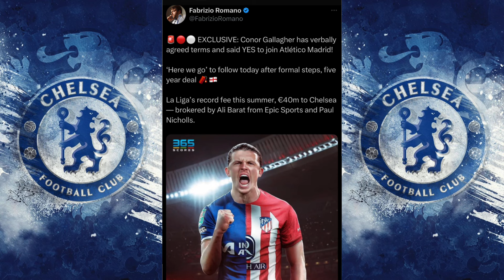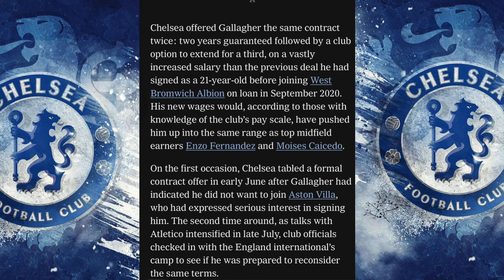🚨🇪🇸🛩️ BREAKING : GALLAGHER SAYS YES TO ATHLETICO MADRID 🚨🇪🇸🛩️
Welcome to Don's channel ! Join our fellow panellists and engage in lively discussions.

Get interactive with us, leave your comments all thoughts and opinions up the Chels every time 💙